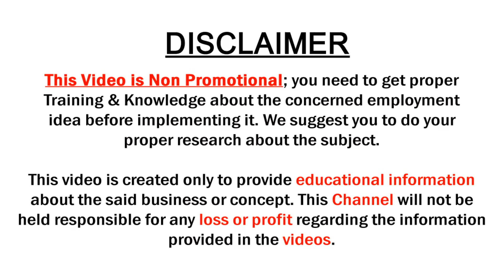Latest Style Ludhiana Pattu Silver Border Sarees with Price| Narimani Saree Weavers Society |SumanTv